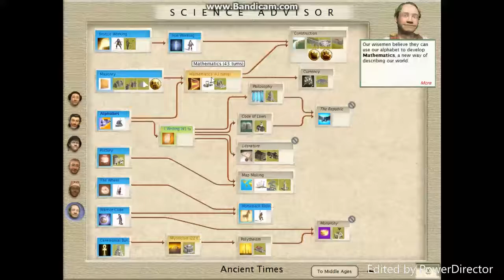Sid civilization 3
Hey guys, I got a new series for you guys to kick off the week of Sid Meier’s Civilization 3, thank you guys for the support and as always, fire up that like button and comment section below if you enjoy this video, slap that subscribe button with your paws or tails or whatever if you guys wanna see more of my videos as soon as they come out and I will see all you fellow night riders in the next video. Bye guys!
~~Social Media~~
Amino username: Shadowfury (find me in the small youtube amino)